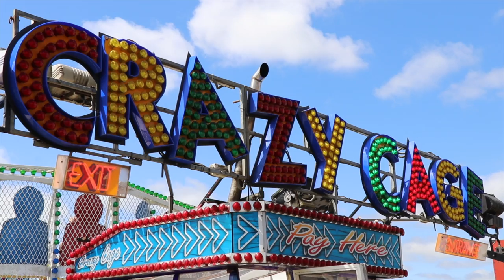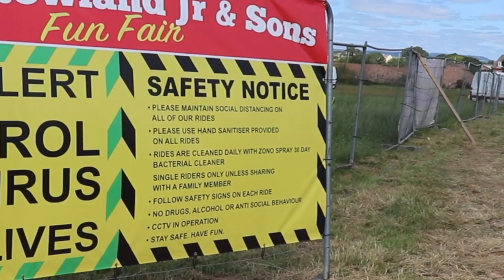Life in Lockdown - with David Thomas Rowland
The day of June 23rd 2020 saw the announcement from prime minister Boris Johnson that funfairs and those among hospitality, catering & leisure can open from July 4th in accordance to new government guidelines during the Coronavirus pandemic.

David Thomas Rowland shares his experience with the lockdown taking place in March, and what the future could hold for the UK fairground industry with what's going on in the world.